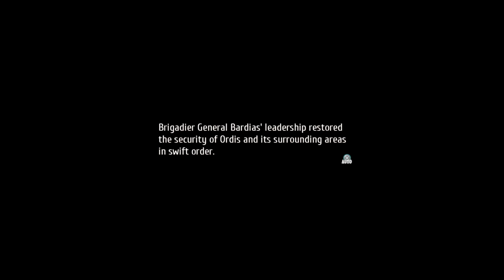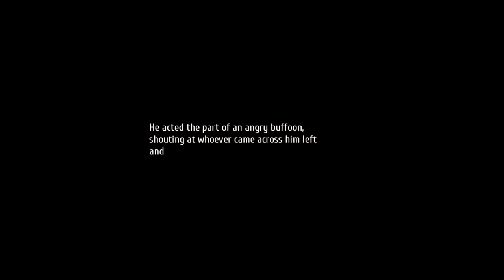The Legend of Heroes: Trails of Cold Steel III [English/Normal] - Part 53 (CH3END)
This is my blind playthrough of The Legend of Heroes: Trails of Cold Steel III